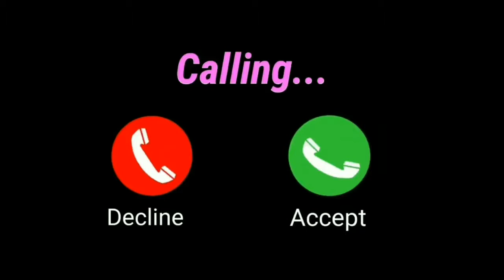Ringtone!! phone Ringtone Assamese mobile phone Ringtone!! mobile phone notification Ringtone